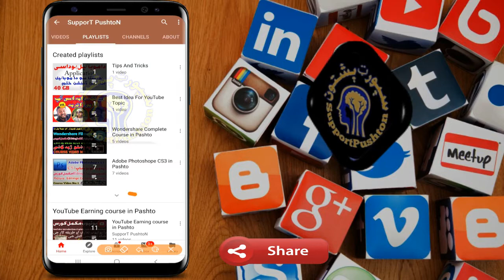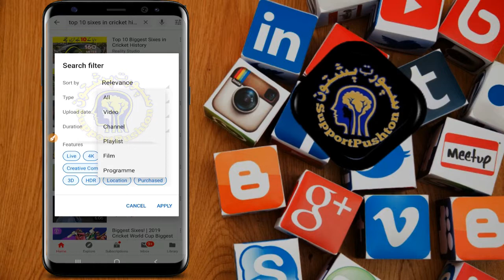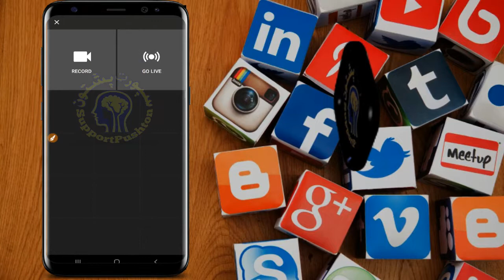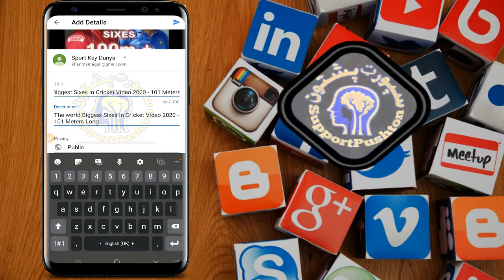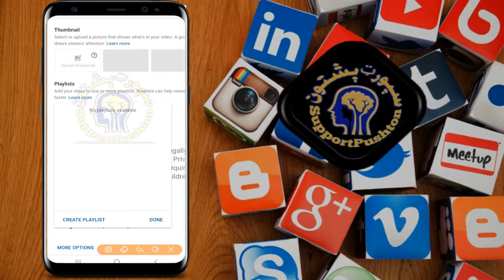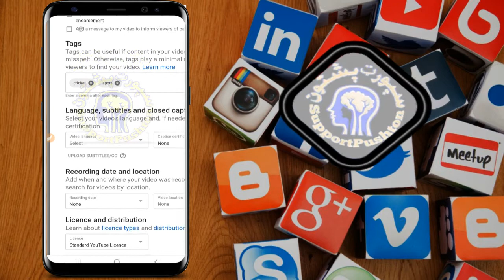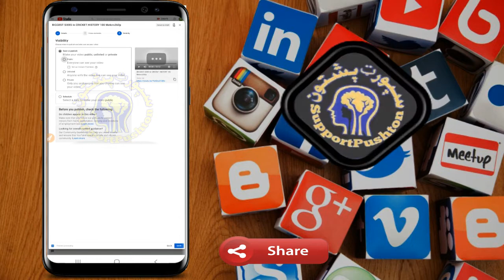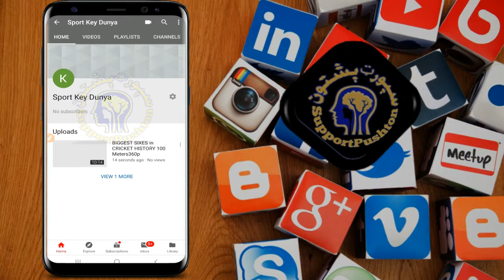How To Upload Video On YouTube Channel #7 || Bakht Zada Danish Poetry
Mobile bandi Youtube Channel jorlo Complete Course Videos
playlist link

Adobe Photoshop videos Complete Course

YouTube NA paise gatal Complete course pa pashto jaba key video

How to make YouTube channel video #1 2020 in pashto

How To Create a Youtube Channel With Full Settings pashto

Channel Name SupporT-PushtoN